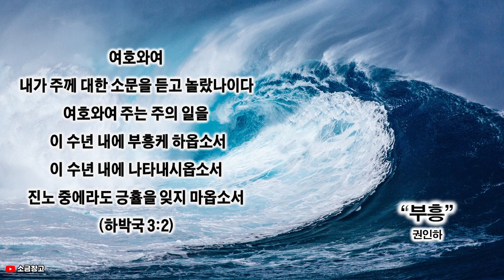부흥2000_권인하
1989년 강인권, 김현식과 같이 부른 '비 오는 날의 수채화'로 잘 알려진 실력파 가수.
2001년 제작된 The Gift(Christian Artists Project Album) 앨범에 수록된 찬양.
크리스천 가수가 자기 음악 스타일대로 부른 찬양입니다.